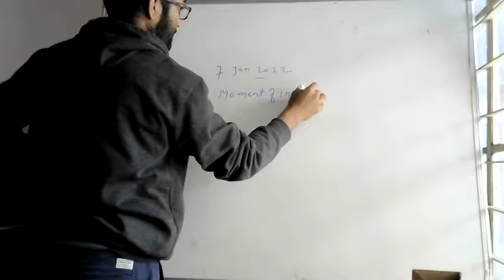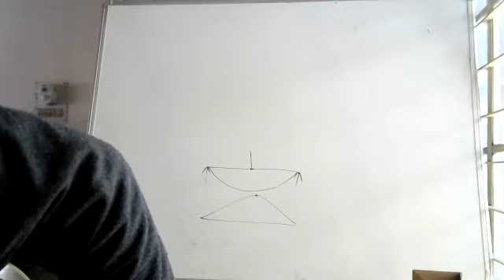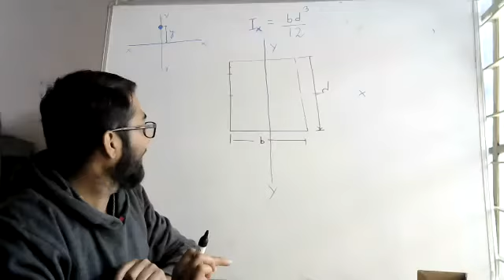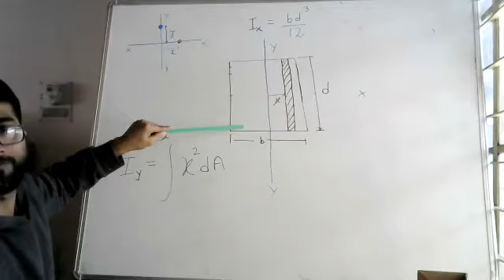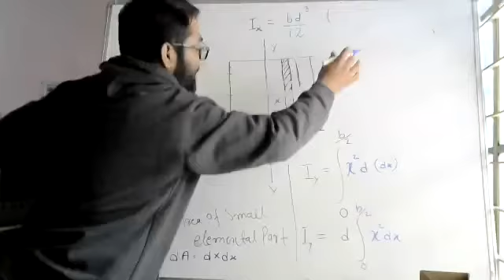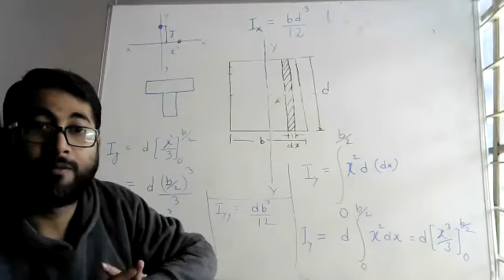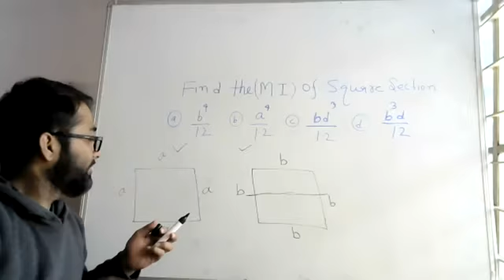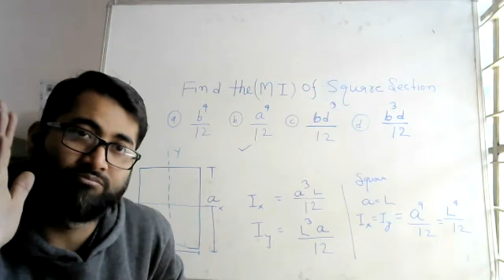som 3rd sem